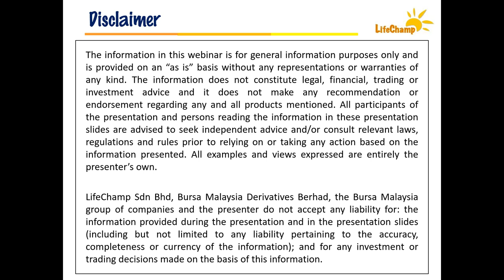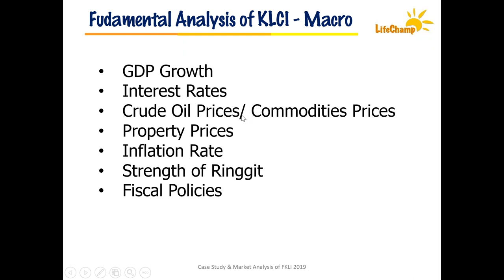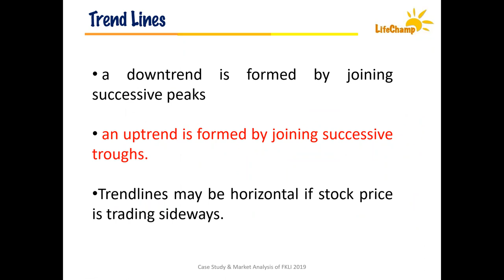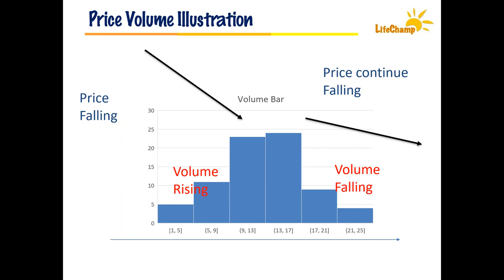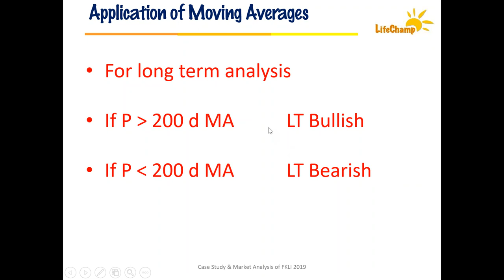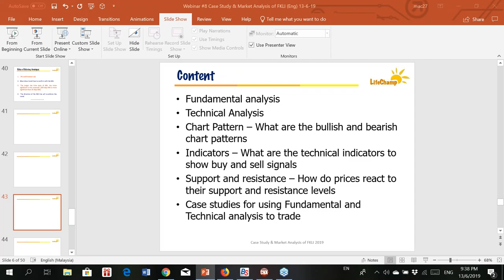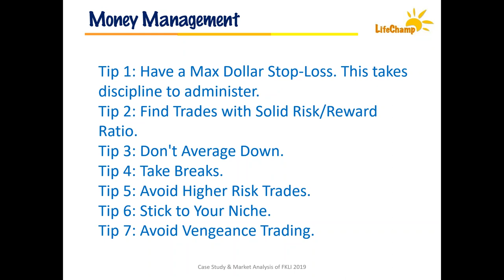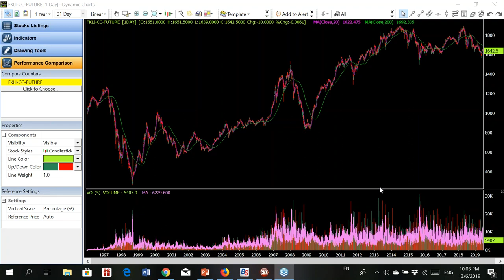Case Study Market Analysis of FKLI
This webinar will teach you about the market analysis of FKLI.

During this webinar, you will learn:
- How 30 component stocks affect FKLI
- What are the factors affect FKLI
- Technical analysis
- What are the bullish and bearish chart patterns
- Trend lines to determine bullish or bearish breakouts
- How do prices react to their support and resistance levels
- Case studies for using Fundamental and Technical analysis to trade the FKLI

This webinar is conducted by Pauline Yong. Pauline is the CEO of Sigma Wealth Sdn Bhd. She is a CFP (Certified Financial Planner) and a licensed financial planner with Security Commission license CMSRL and Bank Negara licensed Financial Advisor Representative (FAR). Currently, she holds the Treasurer position in the Financial Planning Association Malaysia (FPAM) Johor Chapter, and she is also their course facilitator for the FPAM CE courses.

She is the author of 5 investment and financial planning books, including the MPH and POPULAR Best Sellers I Love Stocks and I Love Trading. She has been a regular writer for various magazines and newspaper such as Nan Yang Siang Pau, Money Compass, Citta Bella, Personal Money and others. Currently, she is a regular commentator for City Plus FM radio station for daily stock market outlook.